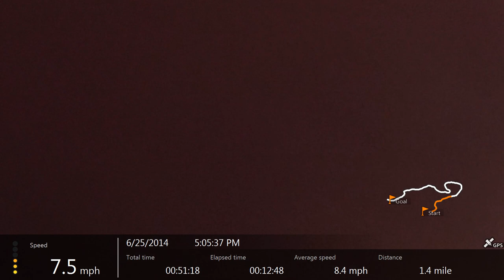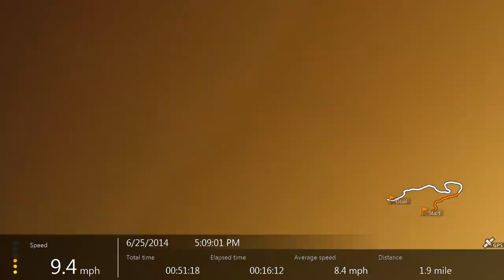Connie 7000 13500cfs with overlay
Connie from my house to Rock Point Boat Club, unedited. Trying the overlay that Sony made available for use with GPS capable action cams.
7000cfs Connie + 6500cfs Slip.